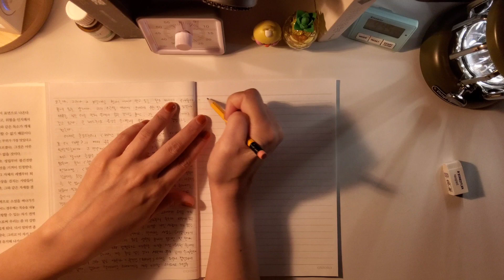Pencil ASMR | Writing sounds to focus on studying, working (no talking)